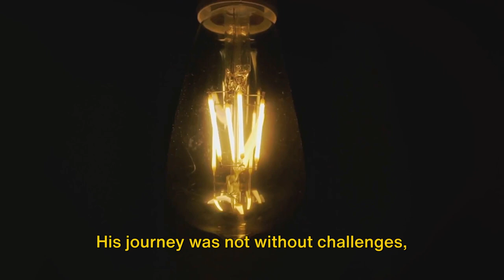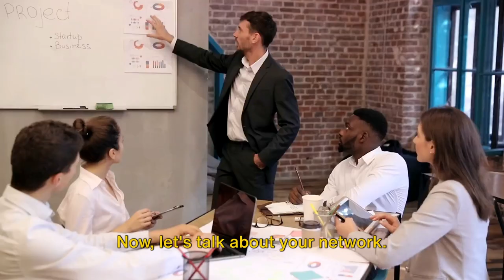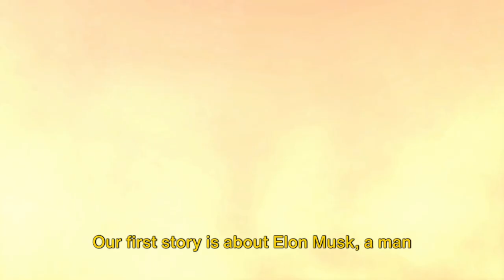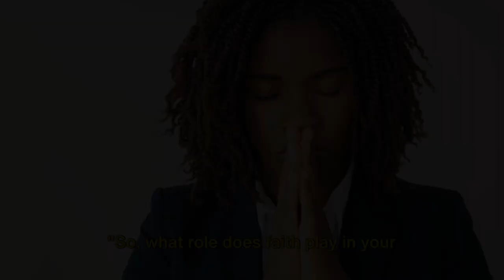The Secret Ingredient to Achieving Your Dreams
Faith It 'Til You Make It: Empowering Business Owners with Unwavering Belief
In this powerful and uplifting video, we delve into the mindset of "Faith It 'Til You Make It" and discover how it can transform your business. Join us as we explore the importance of unwavering self-belief and the incredible impact it can have on your entrepreneurial journey.
OUTLINE:
00:00:00 The Power of Faith in Business
00:02:13 Embracing the 'Faith It 'Til You Make It' Mindset
00:04:19 Stories of Successful Entrepreneurs
00:06:34 The Role of Faith in Your Business Success
00:09:15 Call to Action
Drawing inspiration from biblical figures who demonstrated remarkable faith, we uncover timeless lessons that can fuel your passion, perseverance, and ultimate success. Learn how figures like Joseph, Moses, and David navigated challenges, overcame obstacles, and achieved greatness through their unshakeable faith.

Whether you're a seasoned business owner or just starting out, this video is for you. Gain valuable insights and actionable steps to embrace a mindset of unwavering belief in yourself and your business.

Don't miss out on this incredible opportunity to ignite your entrepreneurial spirit and take your business to new heights. Together, let's unleash the power of faith to achieve extraordinary results.
Store Fronts:
Google Review

Sean Connell Video Youtube Creator course